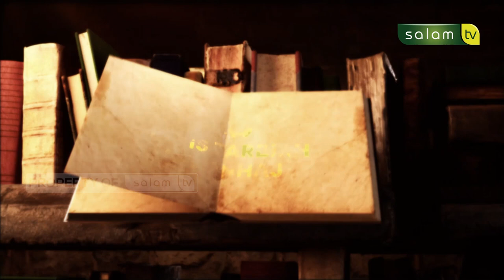JADILAH PEMIMPIN YANG ADIL - Ust. Taufik Hidayat Siregar - Kajian Hadits